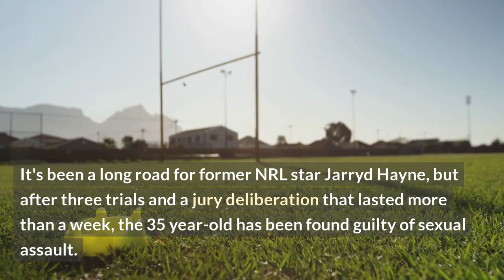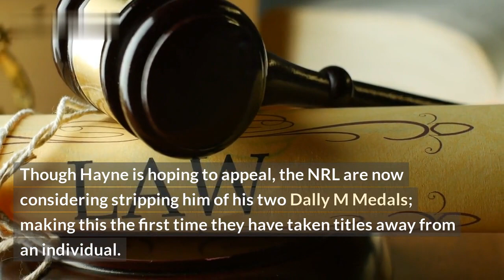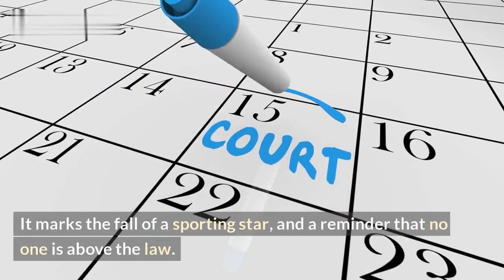Jarryd Hayne Convicted of Rape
In December 2018 Jarryd Hayne, the former NFL player, was convicted of aggravated sexual assault. He was sentenced to a maximum term of of 5-years and 9 months in prison, with a 3-year non-parole period.

This video provides a recap of the case and documents how it unfolded over the course of two years. It explores the facts of the case, how the verdict was reached, and the reactions to the conviction.

The key points of the case include:
- Hayne was charged of two counts of aggravated sexual assault in 2018
- He pleaded not guilty
- Ultimately, a jury found Hayne guilty after a 4-week trial
- The jury found him to be responsible for the crime, despite Hayne facing the possibility of bouncing between states due to his former contract with the San Francisco 49ers
- Hayne was sentenced to 5-years and 9 months in prison

At the time of the charge and conviction, Jarryd Hayne was 31-years old.

This video explores the impact of the case on Jarryd Hayne and other members of the NRL, while providing an in-depth look at a notable Australian criminal case.